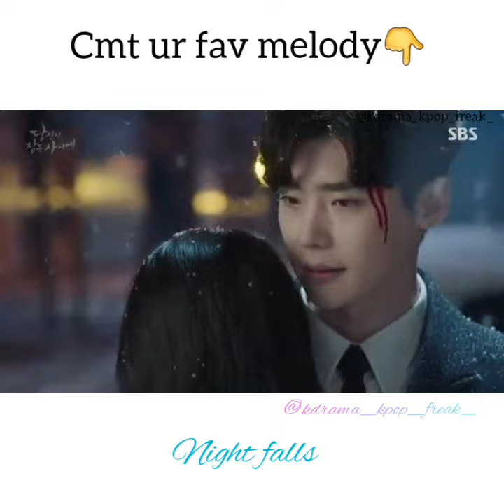Goblin❤Am not a robot❤Love rain❤While u were sleeping❤the k2❤yourbeautiful❤r u human too❤kdrama ost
NOTE :
* Use headphone for better audio experience.
* This channel is about Korean   dramas,Kpop,Kdrama Scenes,Kdrama OST,Kpop dance video edits, kdrama funny scenes.
* Both audios and videos are totally fan-made.
* I don't owe all the videos and audios in this channel
* Don't opt for youtube strike.
* As per i don't benefit anything from this content here.